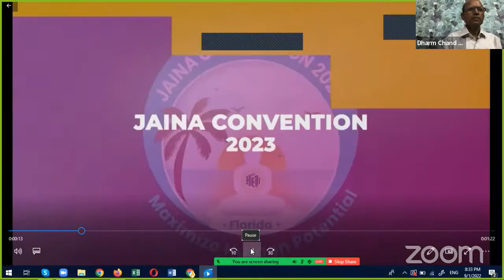2nd Day of DasLakshan - Live Lecture in Hindi - Victory on Māna Kasaya (अभिमान पर विजय)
Speaker - Dr. Dharam chand Jain